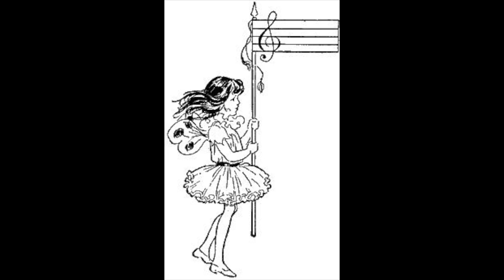Diferencias sobre una nana segoviana. Enrique Blanco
La verdad es que a estas alturas llevo ya escrita una cantidad algo notable de nanas. ¿Escribiré más? No puedo asegurarlo: por una parte, sigo creyendo, con el mismo fervor de siempre que un compositor es (debe ser) una persona útil, capaz de escribir la música más compleja, pero también de hacer un regalo sencillo a sus amigos. Por otra, sé que hay quién me encasilla en que no sé escribir otras músicas. Por otro lado más, pienso que hay gente que no entiende el concepto de falsificación. Y por último, comienzo a barruntar que más de un compositor pretendidamente grande (y sobre esto es fácil que escriba un artículo en estos días), apenas hace mucho más que falsificaciones de estilos no siempre bien comprendidos. Pero en fin...

Revisando mi disco duro (cada vez que quiero escribir una obra un poco grande limpio mi disco, preparo si puedo sonidos nuevos y, en general, procuro que durante un tiempo mi ordenador no necesite atención) han aparecido dos bocetos de la primera nana que escribí.

La historia, que ya figura en otra parte de este blog es la siguiente: en su momento una amiga de la familia, Cuqui Peñas, estaba a punto de tener un niño, que luego se llamó Javier. Le prometimos María, mi mujer, y yo, una nana. El caso es que nos fue totalmente imposible conseguir equipo decente de grabación a tiempo, y que además Javier tuvo alguna prisa por venir al mundo. Total, que pedimos prestada una cámara de vídeo (las de la época eran espantosas, en calidad de imagen y audio) y grabamos unas pocas de las diferencias que iba haciendo sobre una para mi muy querida nana segoviana.

Como en la época YouTube no se estilaba tanto, la nana en cuestión no la subimos hasta el día de hoy. En lugar  de intentar hacer una nueva grabación, hemos respetado totalmente la original, con sus ruidos y su escasa calidad de audio: lo testimonial es lo testimonial.

Piano: María Teresa Ramos Benayas

Hoy me han aparecido esos archivos, además de dos bocetos más que hice y que no pudimos grabar por falta material de tiempo para estudiarlos: la Nana de las teclas blancas (que quedó muy española) y la Nana de las teclas negras (que quedó un tanto húngara). Os subo un vídeo con las grabaciones originales, todas seguidas, tal cual las tocó María. Y los dos bocetos interpretados (es un decir) por mi ordenador, en vídeos individuales.

Por algún lugar debe andar otro boceto, que aún recuerdo pero no me apetece reconstruir, al que interiormente llamaba "nana de la armonía malversada", porque usé absolutamente todos los trucos habidos y por haber para hacer un preludiete coral bastante mono. Si aparece, os la subo también.